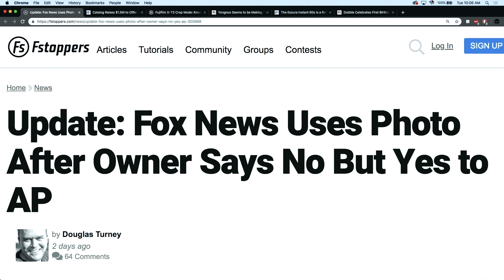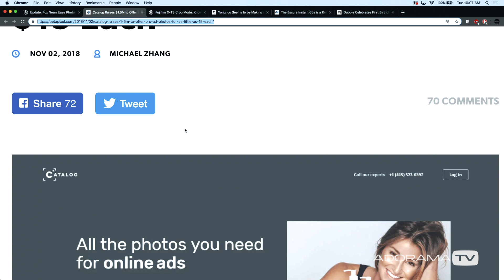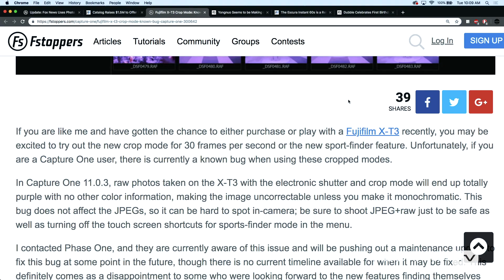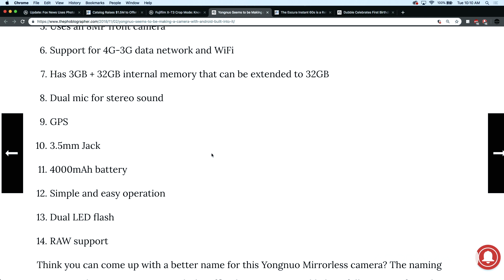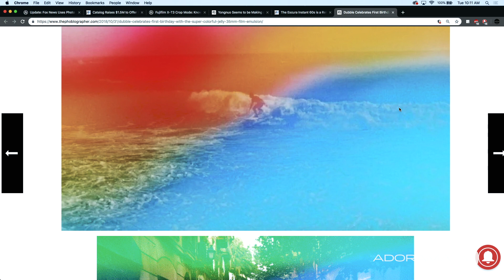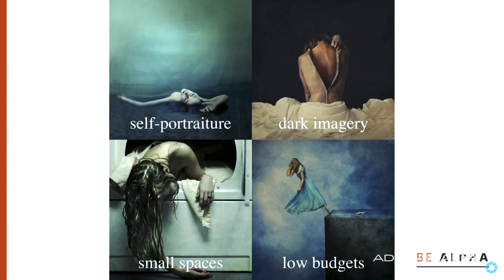Adorama Rewind 11/6/18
Seth Miranda - @LastXwitness